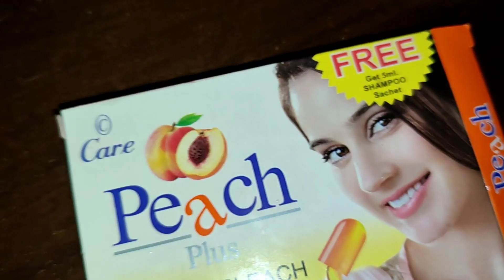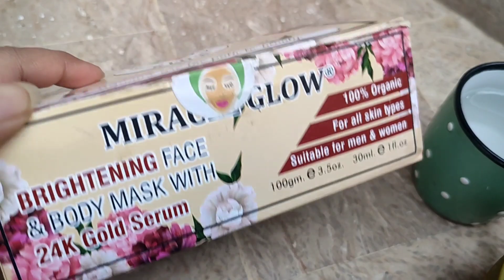Wedding Vlog🥳5 Events, Susral Side Shaadi | Enjoyed Boys Dance| Mother Daughter Twinning| Skincare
hi guys hope you are doing great today's video is about Wedding Vlog🥳5 Events, Susral Side Shaadi | Enjoyed Boys Dance| Mother Daughter Twinning| Skincare.